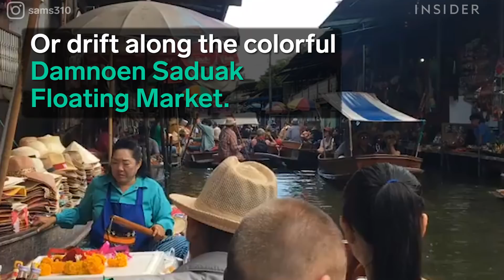10 Reasons To Add Thailand To Your Bucket List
Whether you're bathing with some friendly elephants or receiving a fish pedicure at Erawan National Park, these are 10 reasons to add Thailand to your bucket list.

For more information on the places (featured in chronological order), visit:
Kouen Delivery & Catering:

Produced by: Abby Narishkin, Medha Imam